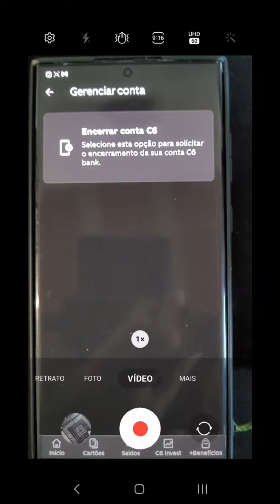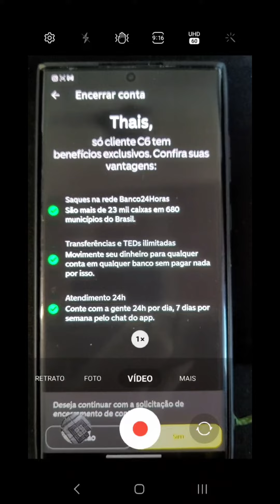Como Encerrar a Conta no C6 Bank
Como Encerrar a Conta no C6 Bank, neste vídeo eu ensino passo a passo Como cancelar conta C6 Bank pelo app.

Neste vídeo você também Como fazer a solicitação de encerramento de conta bancária no C6 Bank e Como cancelar o cartão de crédito do C6.

Siga o tutorial passo a passo de Como solicitar o encerramento de conta no C6 Bank e Como encerrar a conta C6 Yellow.

Espero que vocês tenham aprendido Como cancelar conta C6 Bank no app,